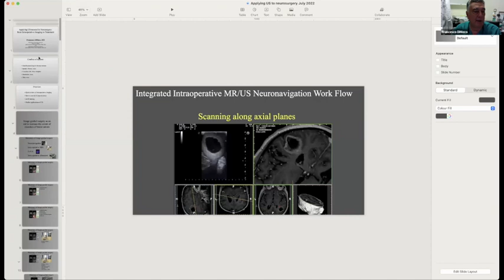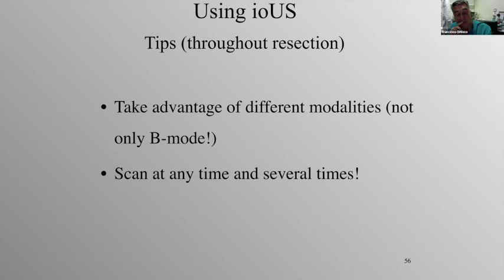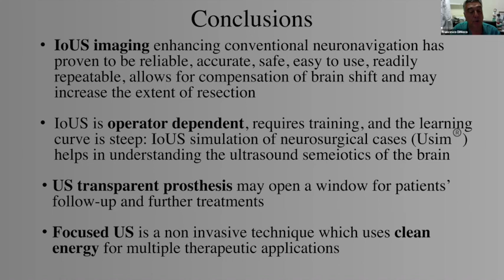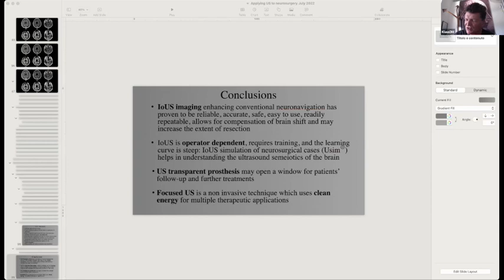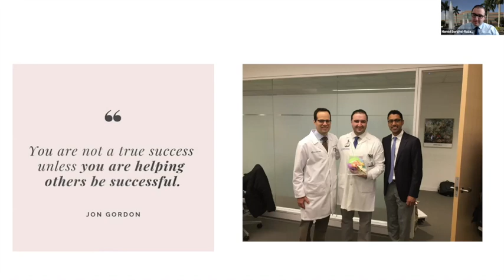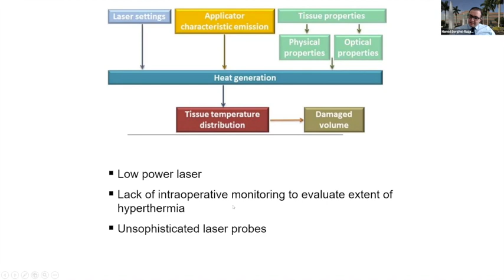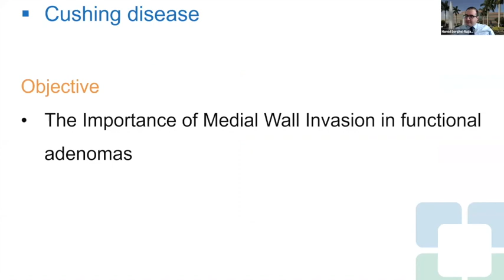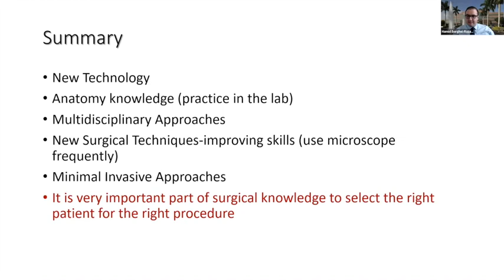ACNS Webinar - July 13 - Ultrasound in Neurosurgery & Minimally Invasive Neurosurgery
This video contains lectures from the weekly organized scientific webinars by the Asian Congress of Neurological Surgeons. The video has two lectures in it. In the first lecture, Prof.Francesco Di Meco from Italy talks about  Applying Ultrasound in Neurosurgery. In the second lecture, Prof.Hamid Borghei Razavi from the USA talks about Minimally Invasive Neurosurgery. Base Tumors. Copying this video or replaying any part without the consent of the Asian Congress will be regarded as a copyright violation and will be legally dealt with